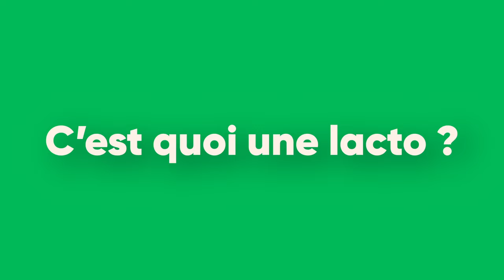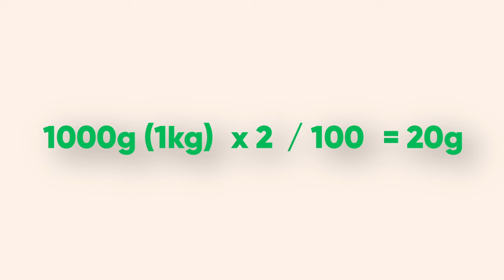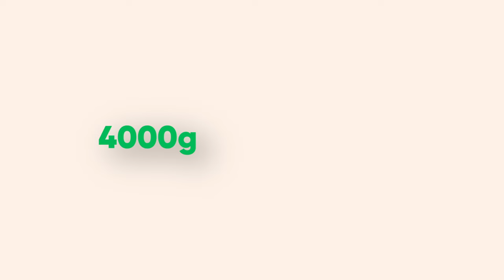Comment fermenter des légumes (lacto-fermentation)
Apprenez tout ce qu'il faut savoir pour faire choucroute, kimchi, cornichons et autres légumes fermentés à base de sel!